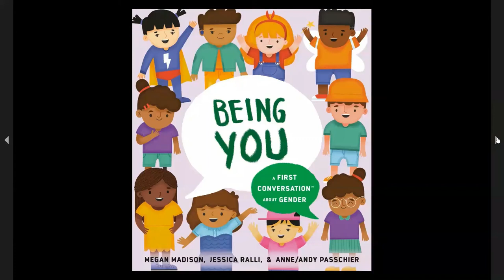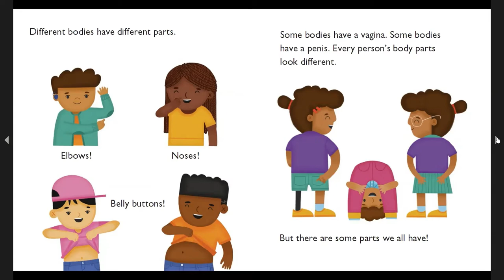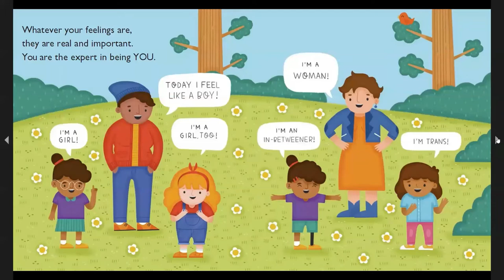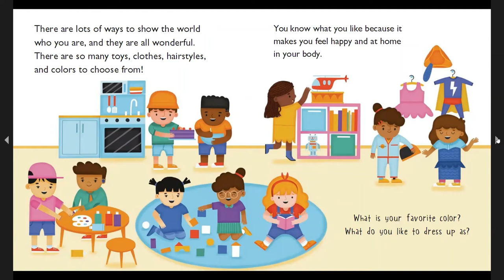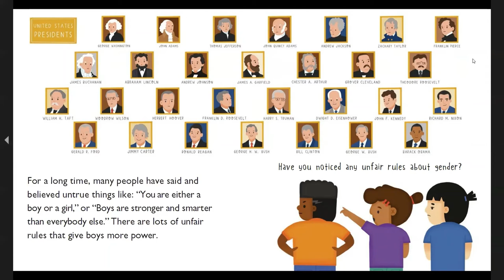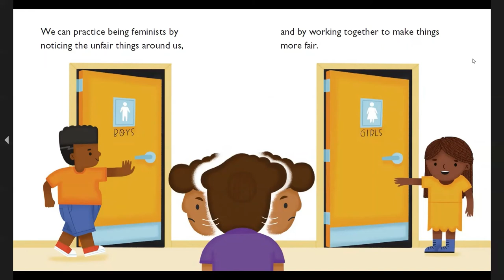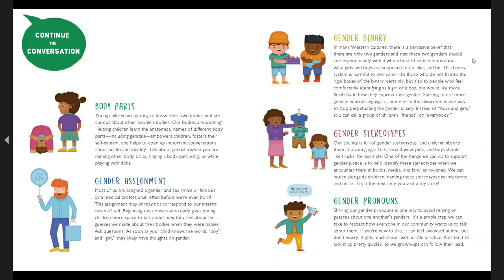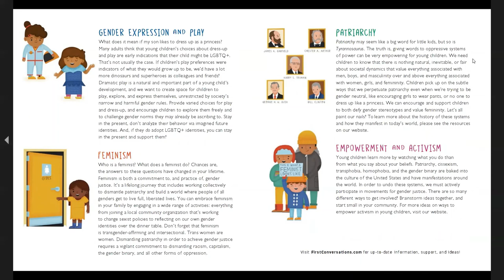Being You | Kids Read Aloud Books| Classroom Read Alouds | Tough Conversations Book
Welcome to story time with Ms. Jay! Here you will find fun and educational read alouds for children of all ages!

Being you is so important! You are the only YOU in the world! Sometimes grown ups tell you one part of you like your gender. They don't always get it right. Read this book to understand gender and the different ways you can be you!

Today's Book is: Our Skin: A First Conversation Gender
Authors: Megan Madison & Jessica Ralli
Illustrator: Anne/Andy Passchier